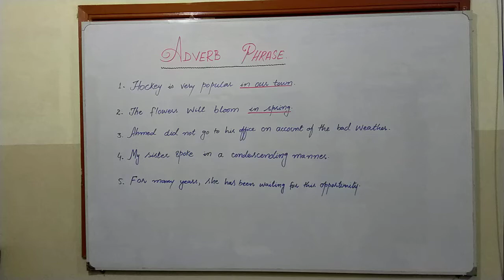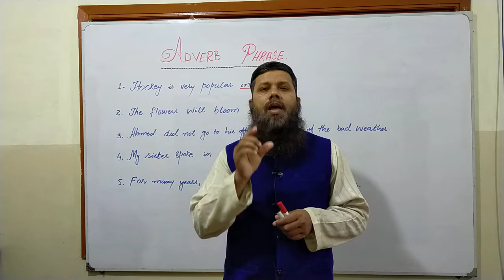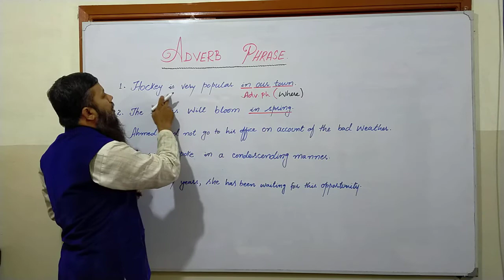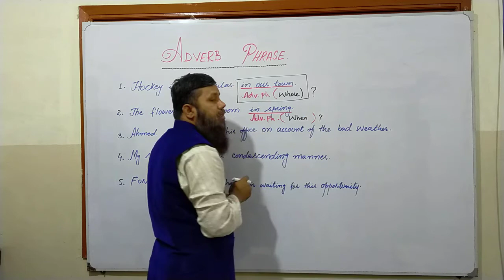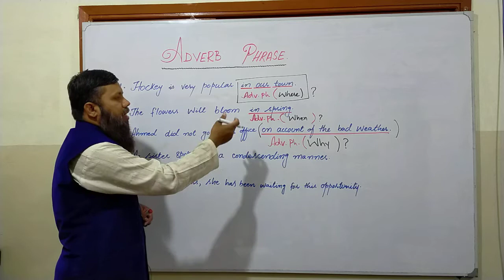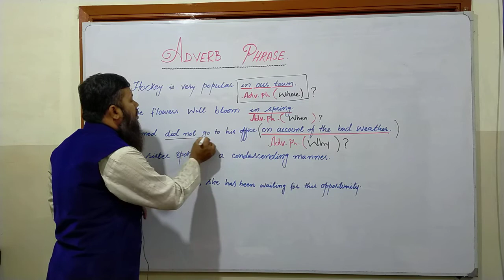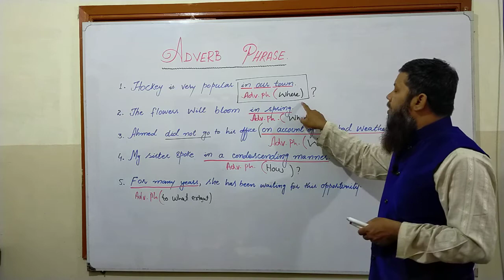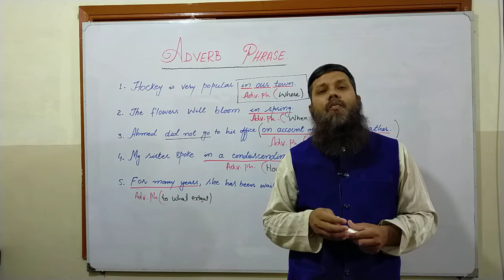Adverb Phrase by sir Saeed